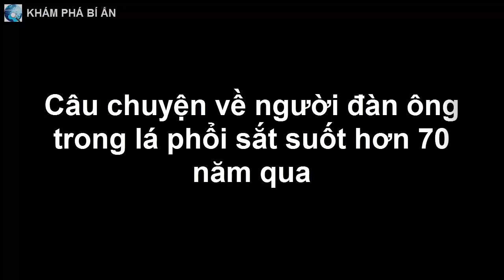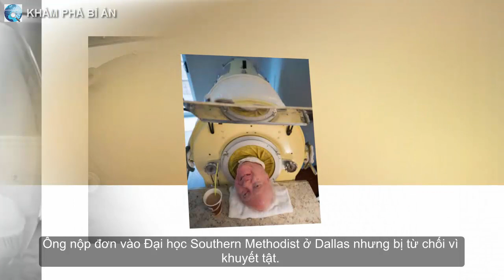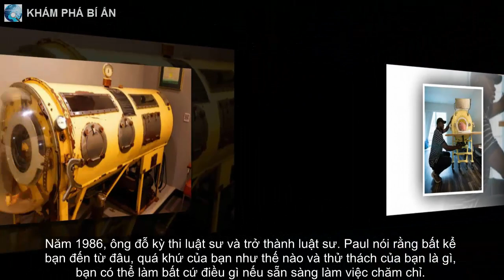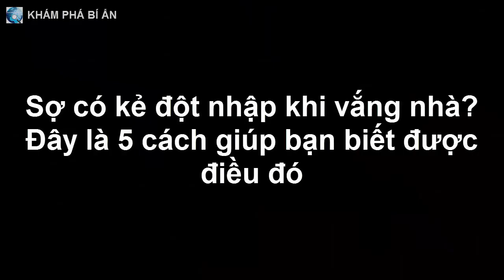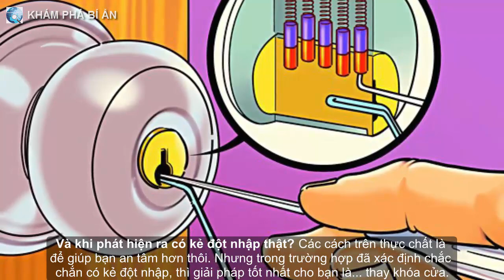Câu chuyện về người đàn ông trong lá phổi sắt suốt hơn 70 năm qua